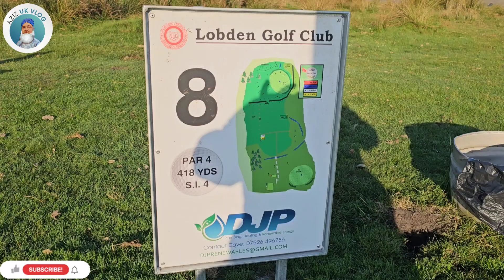A Walking Tour Of Lobden Golf Club | Stunning Views | You Will Forget Your Stress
Early morning Walk around lobden golf ⛳️ club. Pleasant morning sun shine at the top of the hills.Sounds of sparrow chirping and other beautiful creatures all around 🐎 🐑.I really enjoyed my walking  trip🚶‍♂️.